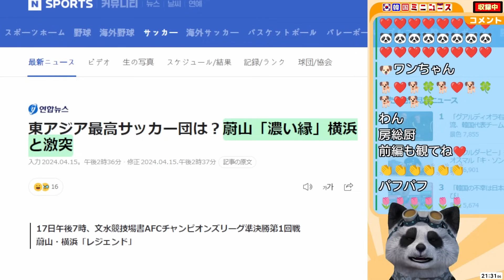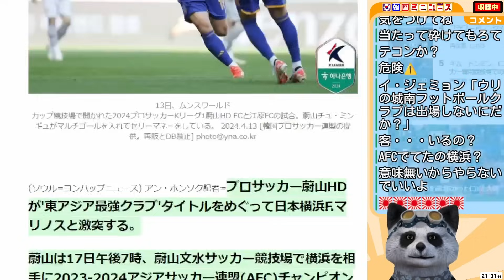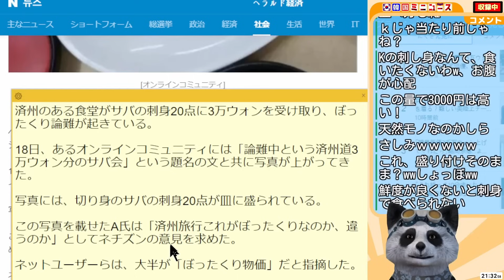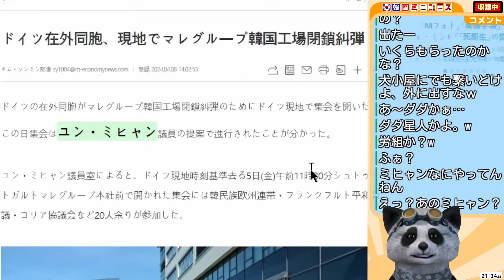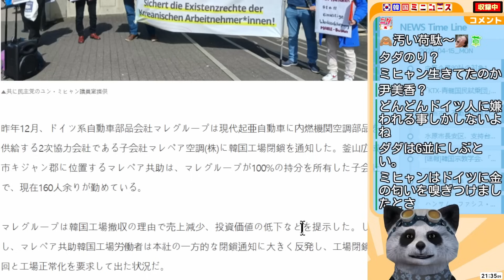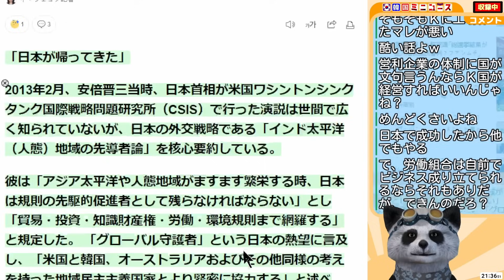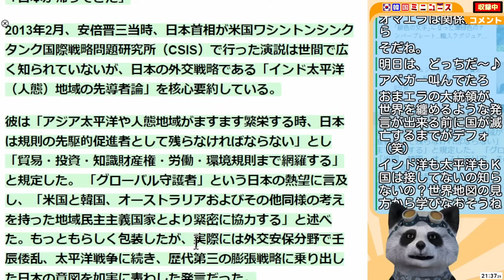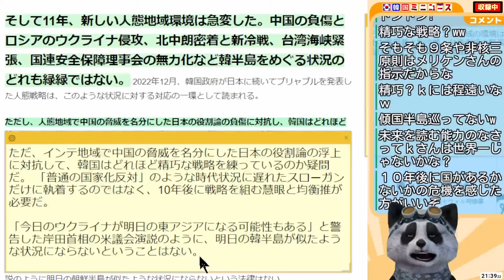すっかり名前を聞かなくなった尹美香､また外国企業にタカリ･ボッタクリ！と物議のサバの刺身がこちら･サッカー日韓戦17日に！ほか【韓国ミニニュース詰め合わせ】